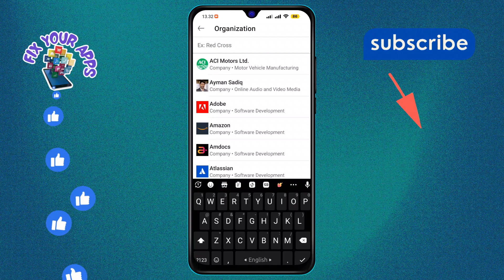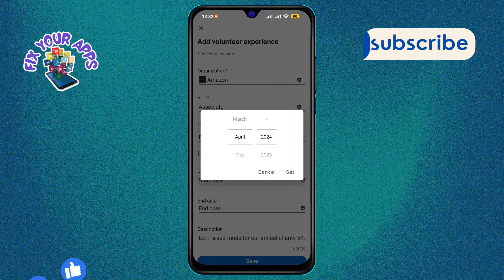How to Add Volunteer Experience to LinkedIn | Enhance Your Profile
Elevate your LinkedIn profile by adding volunteer experience that showcases your dedication and skills. Learn how to effectively present your unpaid work in a way that attracts attention from potential employers and networks. This video will guide you through the simple steps to highlight your volunteer contributions, making your LinkedIn profile stand out. Remember, it's not just about what you've earned, but also what you've learned and given back.

- Adding unpaid work to LinkedIn
- Highlighting volunteer work on LinkedIn
- Showcasing community service on LinkedIn
- LinkedIn profile volunteer addition
- Presenting volunteer experience on LinkedIn